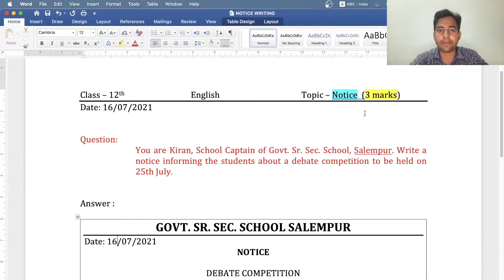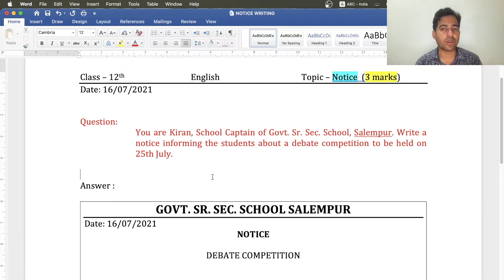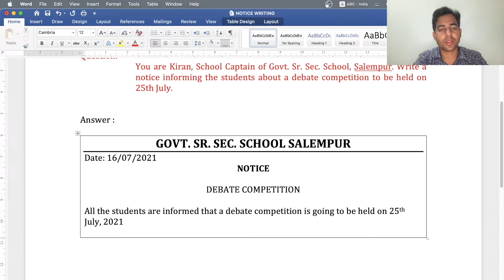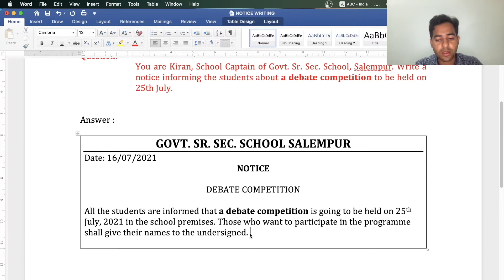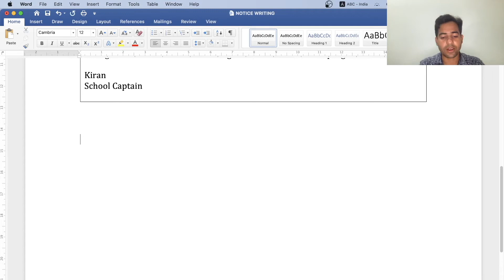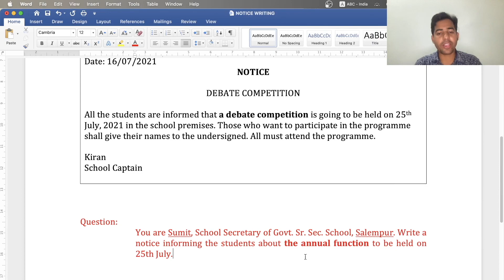12th / English / Notice writing (1) / NCERT / Raj Board